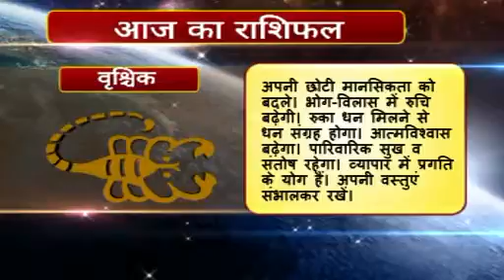Rashifal hindi 08 Vrashchik 19 02 2016